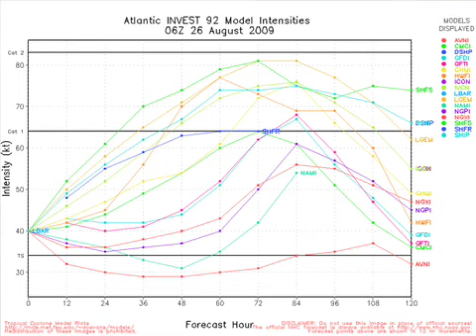August 26 Weather Xtreme Video - Morning Edition